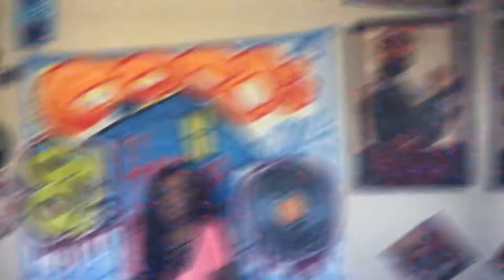Lost files with Imanii Monroe (raw footage)